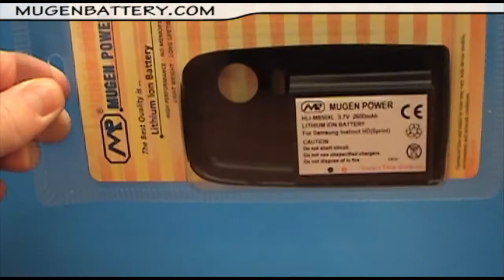MUGEN POWER HLI-M850XL EXTENDED BATTERY 2600MAH FOR SPRINT SAMSUNG INSTINCT HD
This is Mugen Power extended 2600mAh battery for Samsung Instinct HD phone. This hi-capacity battery will last for about 80% longer between charging cycles than the original 1440mAh battery. Direct URL

We carry batteries for many Samsung phones.